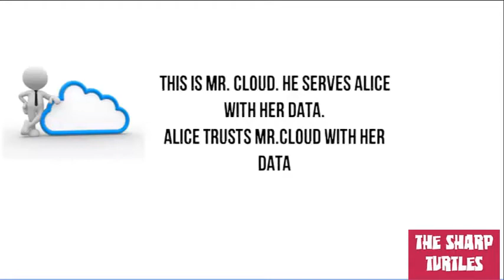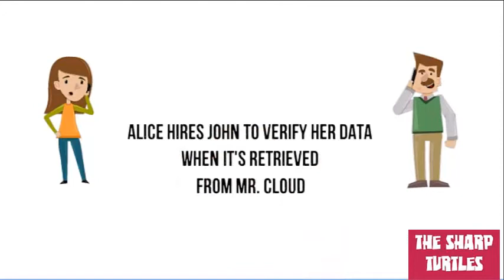What is Public Auditing ?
Public Auditing allows anyone to verify the correctness of user's stored files in cloud without retrieving the information from the files. public auditing is efficient in many ways .

Give this video a BIG THUMBS UP if it helped!

Here is a Metaphore video that explains this concept in easy way..Hope you will like it!!!